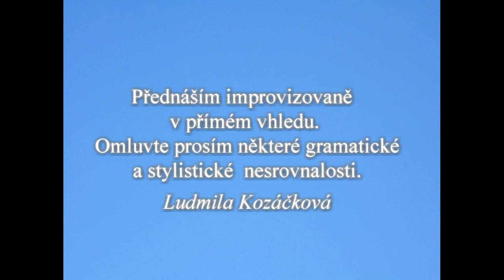Jinosféra a inkarnační vzorce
Zdroj obrázků: Wikimedia Commons, veřejná doména